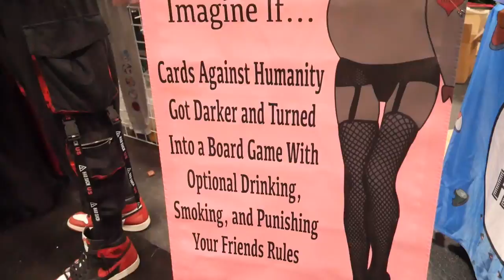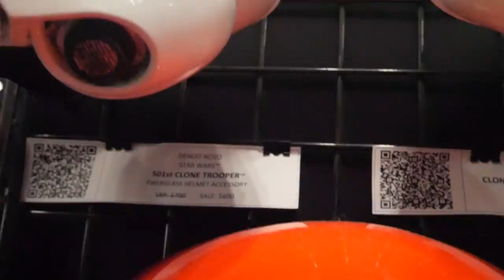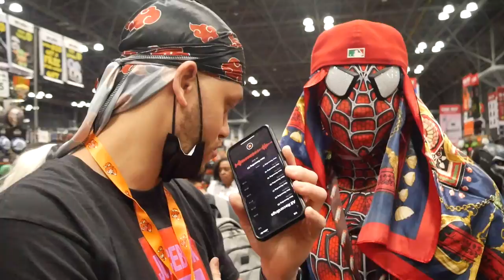Comic Con Vlog 2022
Y'all wanna see us at Anime Con?

juicebox_tv
_injustis
shammwow_wow
rdaviate

Song- Night-Mode by Black Wonder Twins